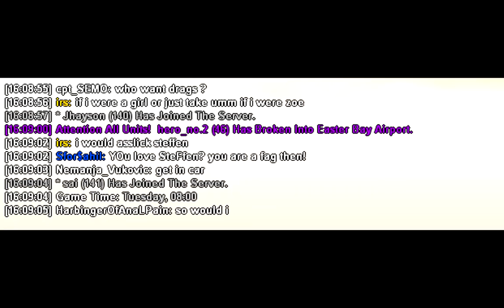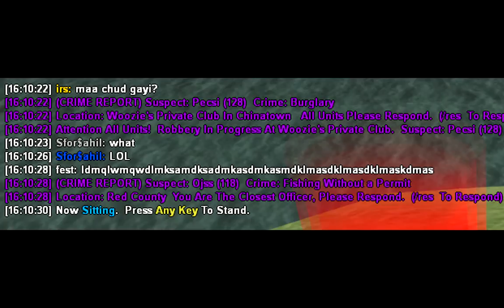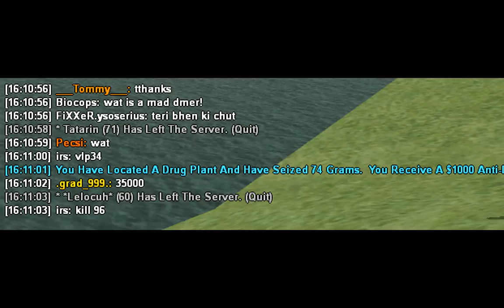Abuses @ CNR (18+) - IRS feat $for$ahil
lol gg irs.

lol @ $for$ahil "Teri maa ki niker mai Snake"
10-101 (LOL!)